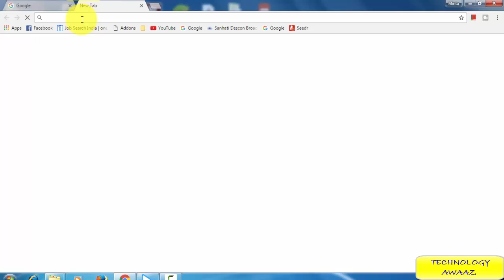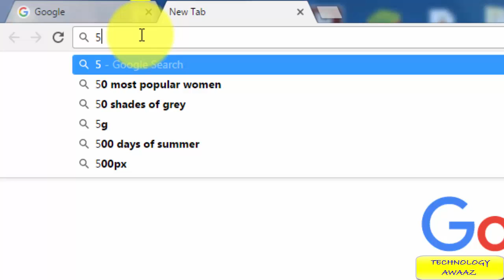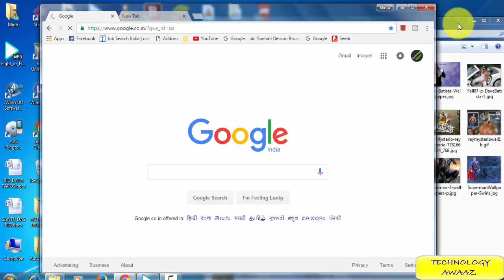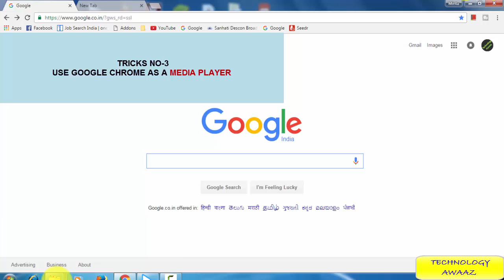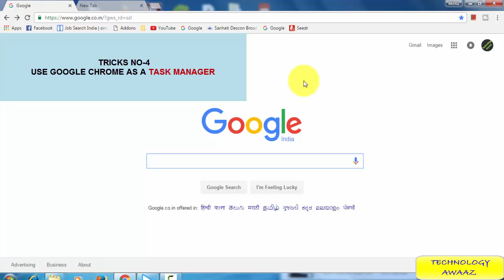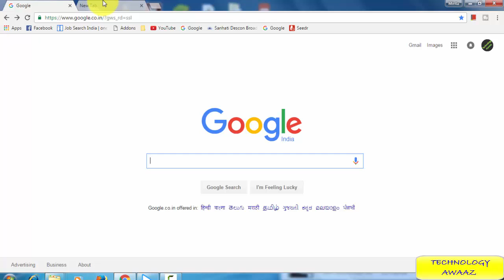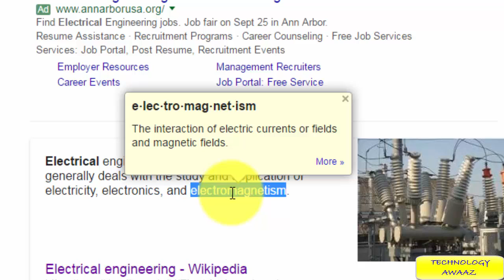TOP 5 GOOGLE CHROME COOLEST TRICK YOU SHOULD KNOW.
HELLO FRIENDS, ISS VIDEO ME MAINE GOOGLE CHROME KE TOP 5 INTERSTING TIPS/TRICKS KE BAARE ME BAATAYA HAI,,

TRICKS-
1.USE CHROME AS A CALCULATOR.
2.USE CHROME AS A IMAGE VIEWER
3.USE CHROME AS A MEDIA PLAYER
4. USE CHROME AS A TASK MANAGER.
5.DOUBLE CLICK FOR DICTIONARY.